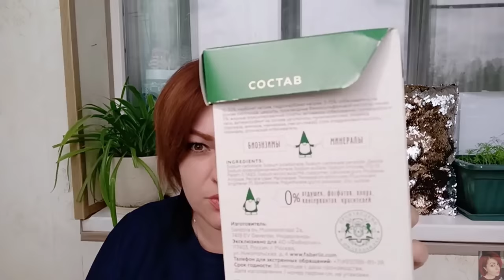FABERLIC БЕЗ ПРИКРАС!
ВСЕМ ПРИВЕТ!!!
В этом видео покажу вам какие из продуктов FABERLIC у меня закончились. Какую из покупок повторю снова, а в каком средстве фаберлик я разочаровалась. Пустые баночки фаберлик-самые честные отзывы!